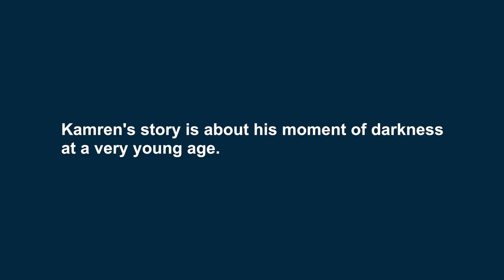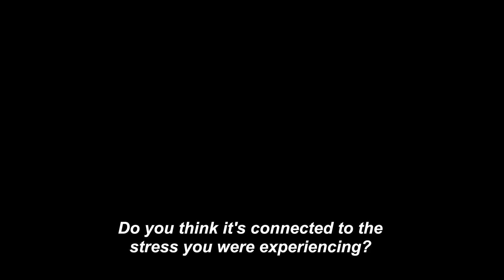How Bullying Created Depression As A Child | Engaging Males of Color + Mental Health Recovery — Q&A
High schooler Kamren, who struggled with depression throughout childhood, shares his recovery journey through the Engaging Males of Color BEyond Expectations program.

Kamren Washington-Richards, a seventeen-year-old student who attends Boys Latin of Philadelphia Charter School. In addition to his studies, Kamren works at the Franklin Institute Science Museum in Philadelphia, through a program called PACTS – Partnerships for Advancing Careers in Technology and Science.

Today, Kamren is a composed and mature young man with a bright future. His story, though, is about a dark time in his past when – at age eight — he attempted to hang himself when he was home alone, where he was suffering in silence. It was a perfect emotional storm of sorts — he and his mother had moved to a new town, she was involved in a new relationship, and he spent much of his time at home by himself. When he was at school among others, Kamren was the “new kid,” and was bullied for being different. To top it all off, he lost all of his hair due to a condition known as alopeciaareata.

“That’s what caused the bullying to get even worse. I got called names and I really didn’t know how to cope with that. No one knows how to cope with hair loss, especially when you can’t wear a hat in school. My mom still has the pictures of me when I didn’t have eyebrows at one point, so I lost everything: my eye lashes, my eyebrows, my hair, so I had nothing.”

School was a continual source of frustration and anxiety. When he complained about the barrage of bullying, he was reprimanded by teachers and administration for “contributing” to the problem.

He felt very alone and unloved, and without options.

“If I could meet my eight-year-old self, I think first, I would give myself a hug. The first thing. Because a hug is what I really needed in that moment. I would say that ‘it’s okay, don’t beat yourself up about it. You are loved and things get better in due time.’ I didn’t really know that at eight years old.“

After his suicide attempt, Kamren shared his deep sadness with his mother, who then confessed her own unhappiness with their living situation, a watershed moment in their relationship.

“I want people to know that there are children who experience things that we as adults or we as teenagers experience on a daily basis. People aren’t the same, and it’s hard to really calculate or wrap your mind around how a child is feeling until you actually ask them.”

Engaging Males of Color (EMOC) is a ground-breaking program established by the Philadelphia Department of Behavioral Health and Intellectual disAbility Services that addresses the impact of health, economic, and educational disparities experienced by males of color.

One of their most successful initiatives is the storytelling series BEyond Expectations. EMOC works directly with Philadelphia’s FirstPersonArts, a non-profit organization that celebrates the story in each one of us, to help the men prepare for their performance. With guidance from First Person Arts, stories are written, rehearsed and then finally performed in front of a live audience.

After the stories are shared, there is time set aside so that audience members can follow up with their observations, comments, or questions. These stories are a spark for a much needed conversation in our culture about mental health. In this case, mental health specifically for males of color.